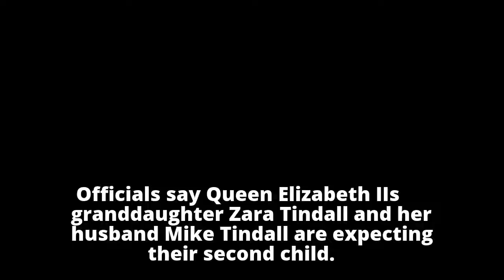Queen's granddaughter Zara Tindall expecting second child